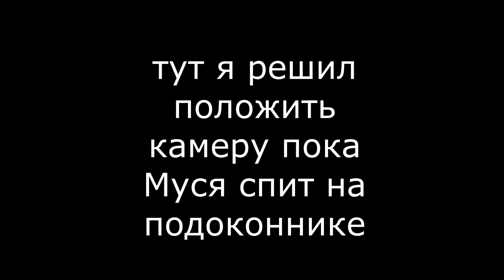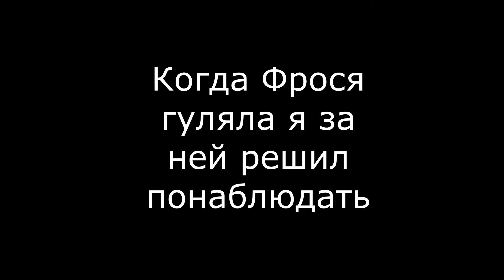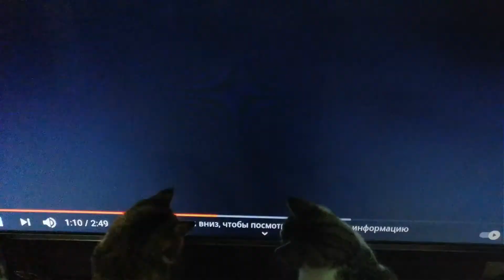KITTENS WEEKDAYS 2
ПРИВЕТ!

Удачи!
Пока!

Musya.co
Frosya.co
Super Mag.co
(нам можно доверять)